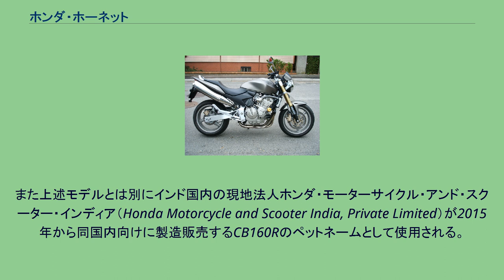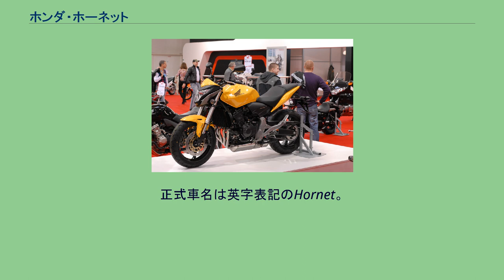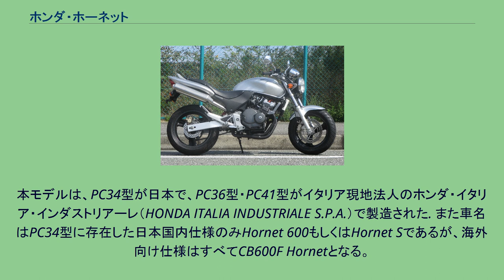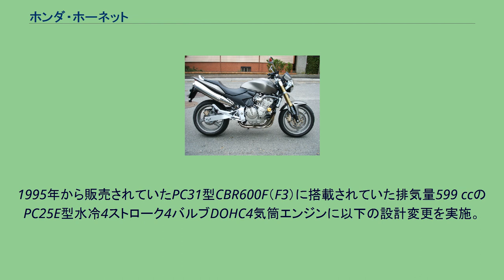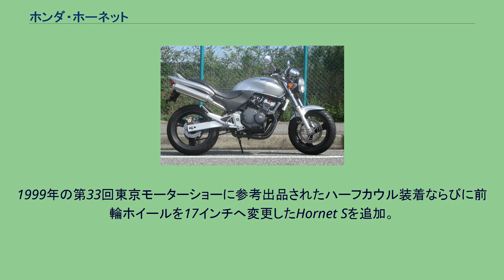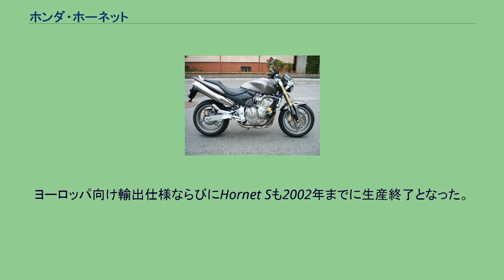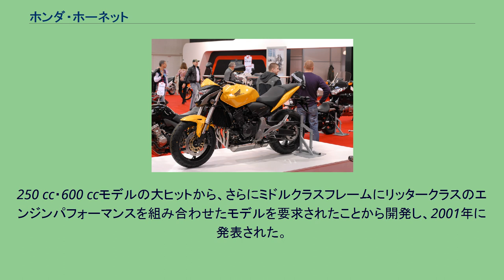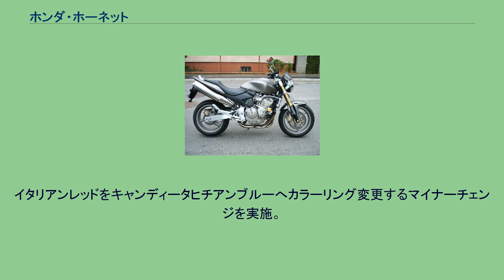ホンダ・ホーネット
ホンダ・CB 」 ホンダ・ホーネット ホーネット（Hornet）は本田技研工業が製造販売するオートバイのシリーズ商標である。
ホーネットとは英語でスズメバチを意味し、モデルコードがCB+排気量+FのためCBシリーズに属するネイキッドタイプである。
広義的にはかつて製造されていたモデルでは排気量250 cc・600 cc・900 ccに分類され、日本国内仕様では900 ccモデルを除きメイン車名、900 cc日本国内向けモデルならびに海外向け輸出仕様ではペットネームとして使用された。
さらに各モデルとも以下の共通事項がある。
また上述モデルとは別にインド国内の現地法人ホンダ・モーターサイクル・アンド・スクーター・インディア（Honda Motorcycle and Scooter India, Private Limited）が2015年から同国内向けに製造販売するCB160Rのペットネームとして使用される。
※本項では日本国内仕様を中心に解説を行う。
1995年の第31回東京モーターショーに参考出品後にMC23型ジェイドからの実質的後継車として1996年1月25日発表、同年2月20日発売。
型式名MC31。
正式車名は英字表記のHornet。
排気量の250を付けた呼称は後に発売された600 cc・900 ccモデルと区別するための便宜上用いられる通称である。
搭載されるMC14E型水冷4ストロークカムギアトレーン4バルブDOHC4気筒エンジンはMC23型ジェイドからのキャリーオーバーで、元は1987年に発売されたMC14型CBR250FOURに搭載されたものである。
なお本モデルへの搭載に際し以下のチューニングを実施した。
リヤサスペンションはモノショック構造であるが、他の同社製ネイキッドモデル同様にリンク機構は与えられていない。
遍歴 以下のマイナーチェンジを実施 平成10年自動車排出ガス規制に適合させるためエキゾースト・エアインジェクションシステム（二次空気導入装置）ならびにエキゾーストマニホールド集合部に三元触媒を搭載した型式名BA-MC31への変更に伴う以下のマイナーチェンジを実施。
BA-MC31 フォースシルバーメタリックカラー 標準色2パターンに受注生産オプション税抜1万円高で組み合わせから28タイプのカラーバリエーションが選択可能なカラーオーダープランを設定。
以下のマイナーチェンジを実施 同年11月28日発売で以下のマイナーチェンジを実施 さらに標準車の税抜2万円高ツートーンカラーを採用するHornet DX（ホーネット デラックス）を同年12月24日発売。
車体色は以下の2パターンを設定。
カラーオーダープランを終了させ車体色を変更するマイナーチェンジ 平成18年自動車排出ガス規制を適合させずに生産終了。
本モデルは、PC34型が日本で、PC36型・PC41型がイタリア現地法人のホンダ・イタリア・インダストリアーレ（HONDA ITALIA INDUSTRIALE S.P.A.）で製造された. また車名はPC34型に存在した日本国内仕様のみHornet 600もしくはHornet Sであるが、海外向け仕様はすべてCB600F Hornetとなる。
PC34型 250 ccモデルを大幅にパワーアップさせたモデルで1997年の第32回東京モーターショーに参考出品。
翌1998年に日本国内ならびにヨーロッパ市場で販売開始された。
このため基本構成は踏襲するものの以下の点で250 ccモデルと異なる。
1995年から販売されていたPC31型CBR600F（F3）に搭載されていた排気量599 ccのPC25E型水冷4ストローク4バルブDOHC4気筒エンジンに以下の設計変更を実施。
これらの吸排気系チューニングにより最高出力はそのままに低中回転域でのトルクを増強し、最大トルクはCBR600Fの5.1 kgf·m / 7,500 rpmから5.3 kgf·m / 7,500 rpmへ増強。
フレームは250 ccモデルから踏襲するが、搭載エンジン変更による出力増強に対応させるべくフロントエンジンハンガーを変更した上で全体の剛性バランスを取り直した。
サスペンションは、前輪テレスコピックのフロントフォーク径を36 mmから41 mmへ大径化。
またディスクブレーキをダブル化した。
遍歴 日本国内向け仕様はキャンディミュトスマゼンタ・ヘビーグレーメタリックの車体色を設定。
車体色にパールレス...